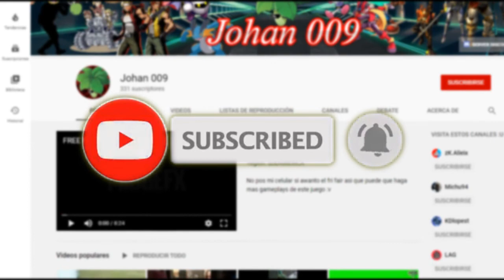Sonic The Hedgehog 4 Episode 2 [PARTE 3] | metal sonic